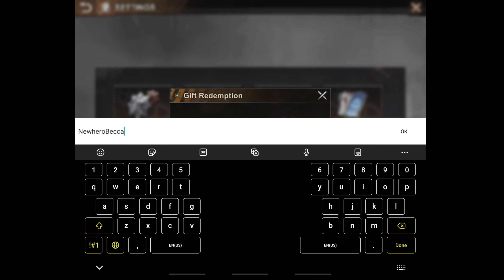Another Gift Code State of Survival | Android iOS